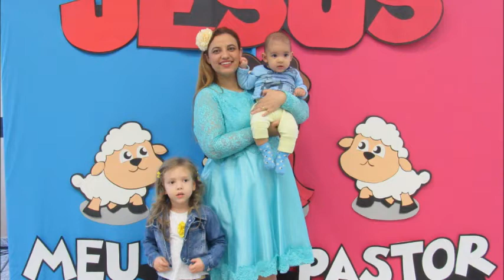Congresso Infantil Tia Lu